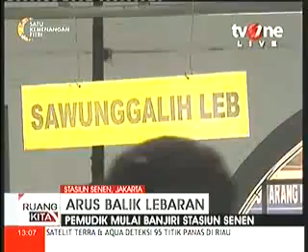Arus Balik Lebaran Di Stasiun Senen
Lebaran, Mudik, Pulang Kampung, Maaf-Maafan, Sanak Saudara,